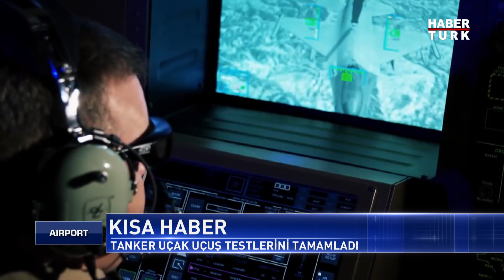İstanbul Yeni Havalimanı'nda Yeni Dönem